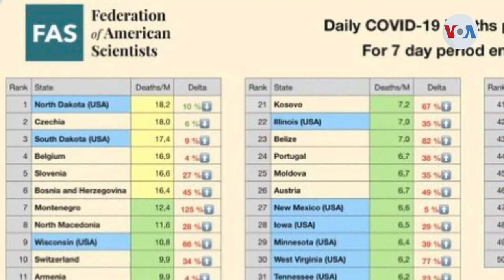Los Ángeles al borde del confinamiento por aumento de casos de COVID-19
Hay alarma en todo el país por el rápido avance de una nueva ola de coronavirus. Se están registrando más de 160.000 nuevos casos diarios, superando los 11 millones y medio. Y hasta la fecha, EE.UU. superó las 250 000 personas fallecidas por COVID-19.

En California, la gravedad de la situación llevó a un retroceso en el plan de reapertura. Y en Los Ángeles, funcionarios anunciaron medidas más restrictivas y un toque de queda.

¡Visítenos!